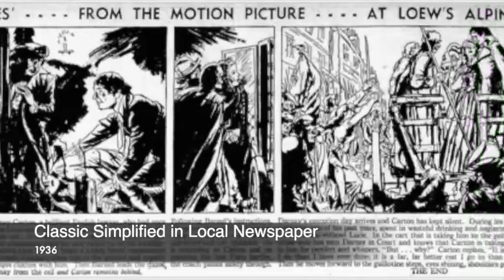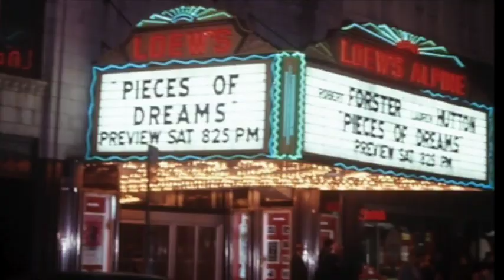Alpine Cinema Remodeling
Alpine Cinema owner, Nick Nicolaou talks with the 5th Ave BID about the importance of community movie theaters